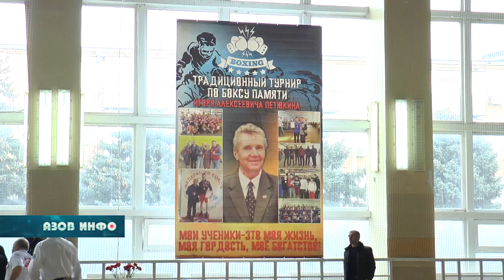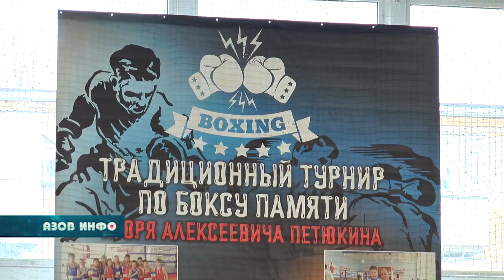Турнир по боксу памяти Игоря Петюкина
С 3 по 7 декабря на спортивной площадке  школы  №9 проходит открытый турнир по боксу, посвященный памяти заслуженного тренера Игоря Петюкина. В соревнованиях принимают участие  юноши от 11 до 16 лет и девушки 16-17  лет.